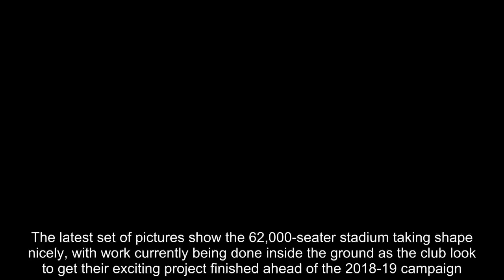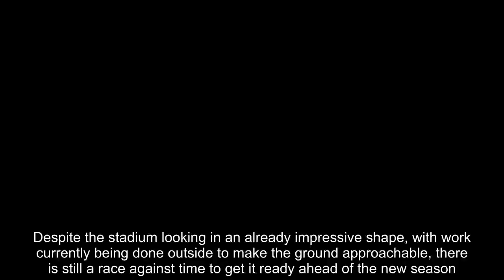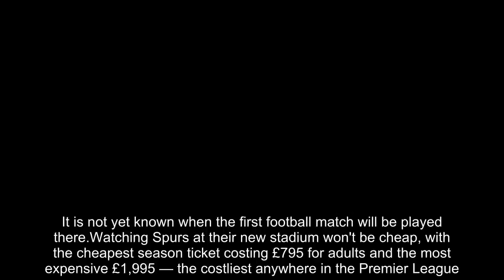Tottenham's new White Hart Lane stadium taking shape nicely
After years of toiling trying to get Tottenham's new White Hart Lane stadium ready ahead of the new season, it appears the hard work is edging ever close to completion.The latest set of pictures show the 62,000-seater stadium taking shape nicely, with work currently being done inside the ground as the club look to get their exciting project finished ahead of the 2018-19 campaign.  With the stands complete and the chassis of the stadium and roof complete, the retractable NFL pitch is being put in place and seats are now currently being instilled as Tottenham attempt to put the final touches to their impressive new arena.  The latest images also show that four big screens have been put in place in each corner of the ground, which is set to host NFL matches as well as football matches from next season onwards.Despite the stadium looking in an already impressive shape, with work currently being done outside to make the ground approachable, there is still a race against time to get it ready ahead of the new season.They will likely need to play their first few games away from home as much of the panelling is yet to be completed and cranes still surround the ground.   Work is going on 24/7 in order to get the ambitious stadium completed on time, with other features set to include LED lighting on the outside walls and a retractable pitch for NFL fixtures.The first NFL game will take place on October 14 when the Seattle Seahawks play the Oakland Raiders. It is not yet known when the first football match will be played there.Watching Spurs at their new stadium won't be cheap, with the cheapest season ticket costing £795 for adults and the most expensive £1,995 — the costliest anywhere in the Premier League. Mauricio Pochettino's side will be desperate to get off to a formidable start at their new ground as they look to make the stadium a big hit with their supporters.